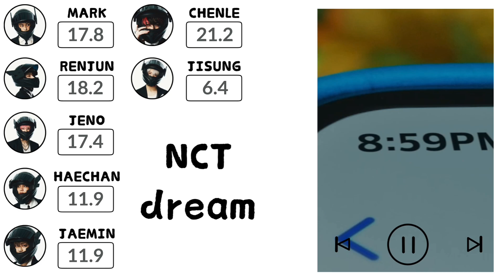NCT dream-Glitch mode(line distribution)